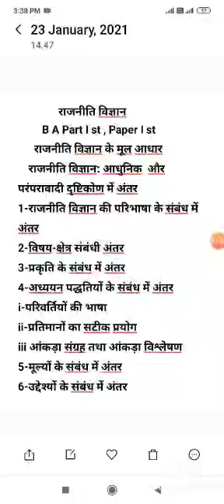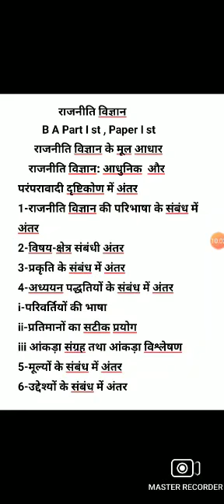प्रथम वर्ष, राजनीति विज्ञान: परिभाषा, क्षेत्र और प्रकृति (परंपरावाद और आधुनिक दृष्टिकोण में अंतर)-3